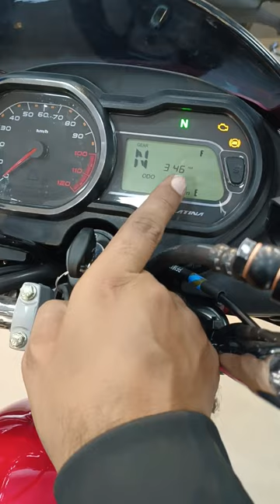Bajaj Platina 110 ABS Meter Console features Explain